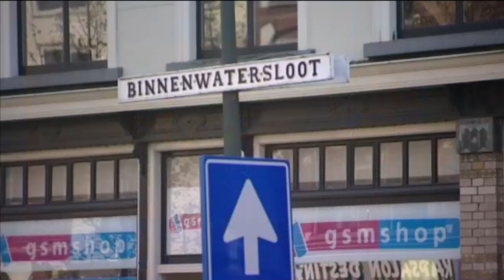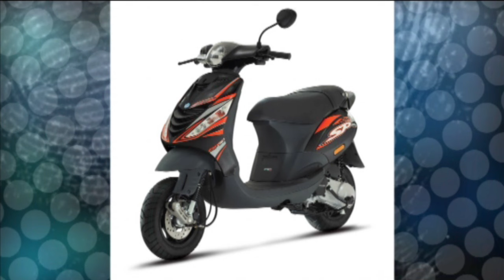Team West - Scooterrijder rijdt door na aanrijding 76-jarige man in Delft en is gefilmd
Bij een aanrijding op de Phoenixstraat in Delft breekt een 76-jarige man zijn been. De veroorzaker van het ongeluk is een scooterrijder, die na de botsing snel doorrijdt. Hij is door meerdere camera´s gefilmd.